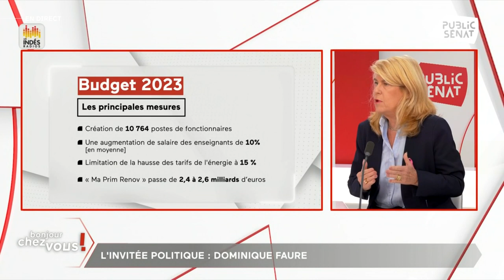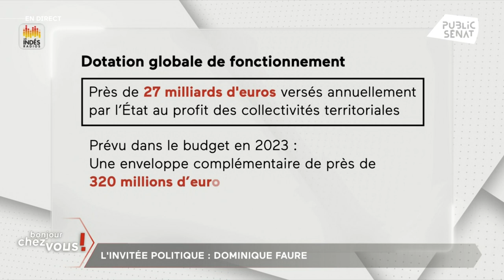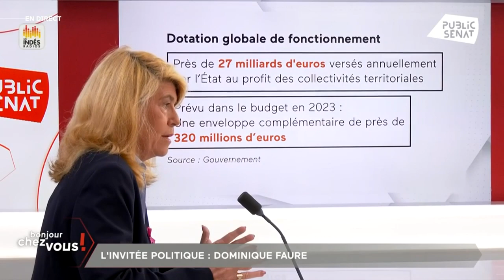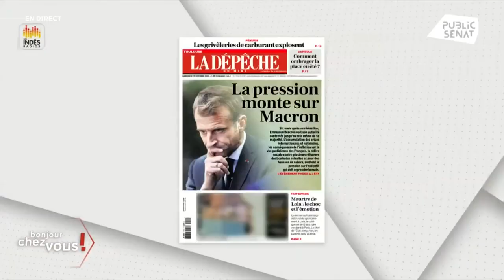"Le vote RN en milieu rural est mon combat" lance Dominique Faure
Vote RN en milieu rural : "C’est un peu mon combat. Ce vote pour les extrêmes est un vote de révolte. Nous avons un problème de lisibilité et de pédagogie de nos mesures, mais aussi d'efficacité" lance Dominique Faure